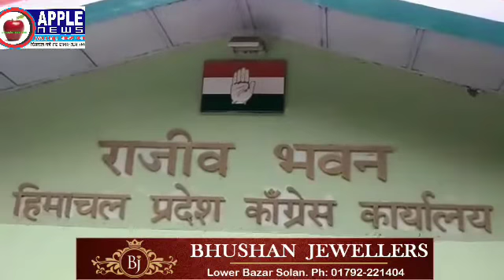रोहतांग टनल का नाम अटल टनल रखने पर राजनीति में घमासान